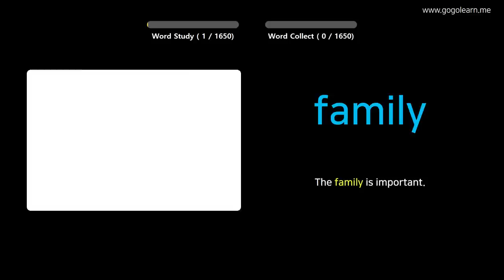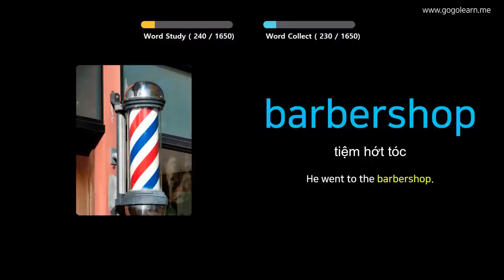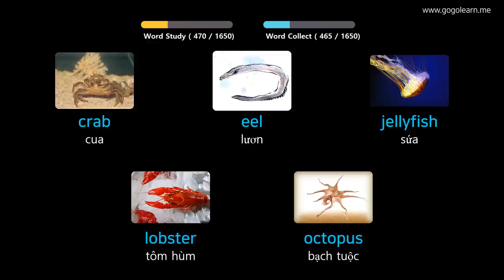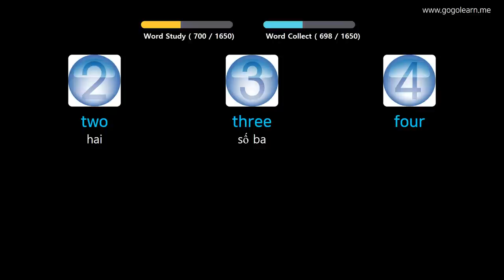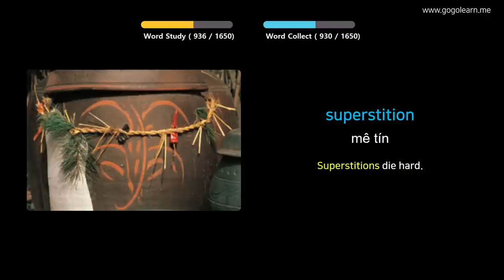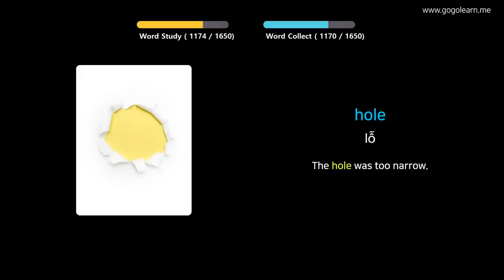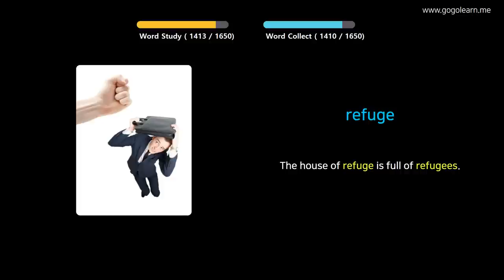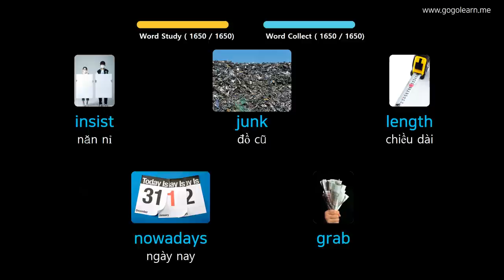Học Tiếng Anh Qua Hình Ảnh |Từ Vựng Tiếng Anh Căn Bản | Golearn